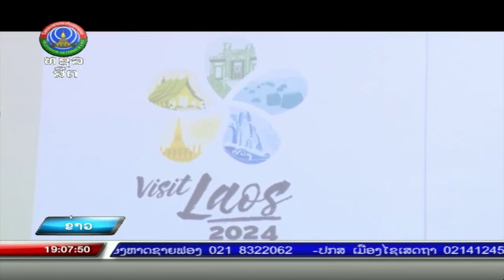ຄະນະຊີ້ນໍາລະດັບຊາດຮ່ວມປຶກສາຫາລືເພື່ອຈັດປີທ່ອງທ່ຽວລາວ 2024 [22-09-2023]